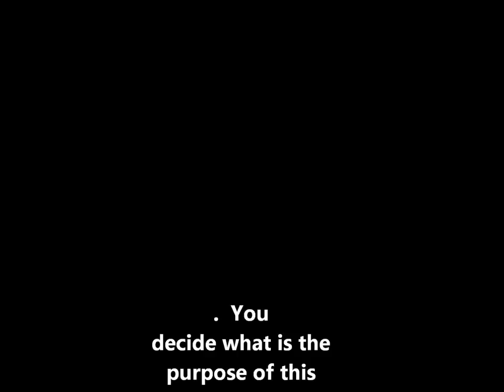Cementhenge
The cement footings brought to the woods and dumped likely in the last century.  On coming upon this circle of discarded footings they reminded me of a set of boulders in England celebrating a change of seasons.  Often on my walks I take a few minutes to sit on one of these cement footings and contemplate their history among other musings.  My corgi companion is right at home among cementhenge as he would be at Stonehenge.